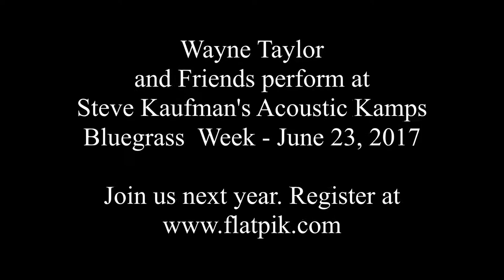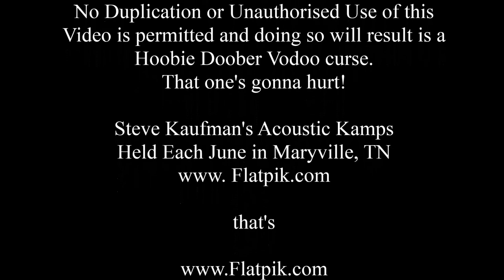Wayne Taylor and Friends June 22 2017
Wayne Taylor and Friends perform at Steve Kaufman's Acoustic Kamps Bluegrass Week - June 22, 2017

Join us next year.